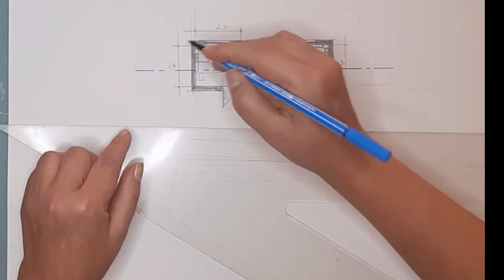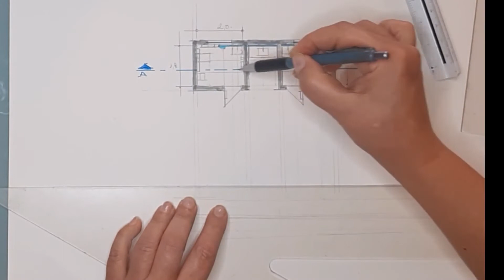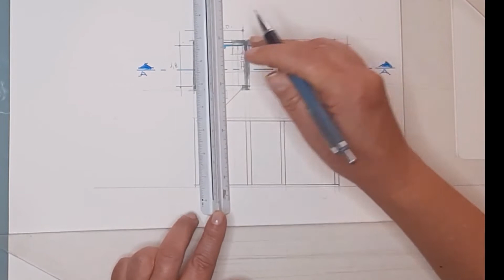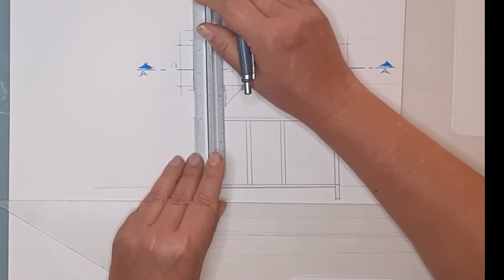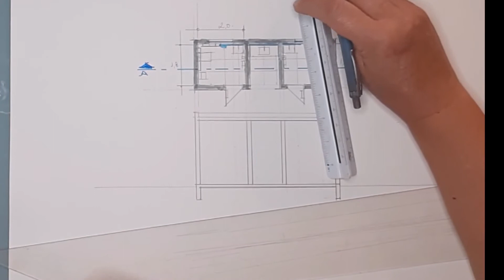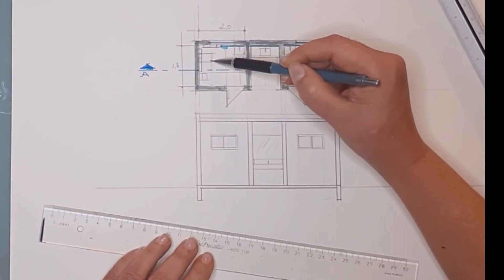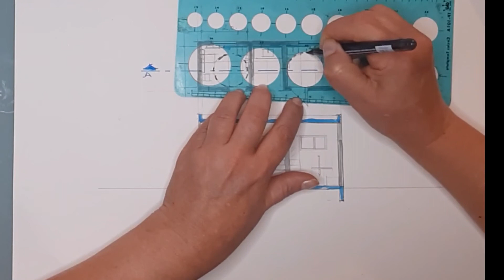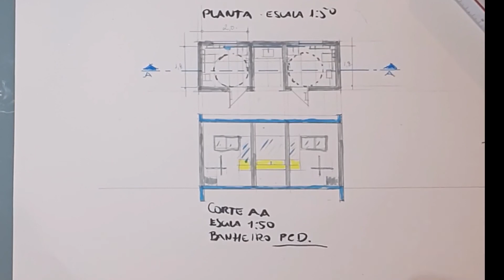APRENDENDO DESENHAR CORTE | parte 2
Vídeo produzido para ensinar estudantes de arquitetura a desenhar um sanitário PCD em corte, à mão, com ferramentas básicas: escalímetro, esquadros, lapiseiras, papel A3 sulfurisé ou canson, fita adesiva, em escala 1:50.